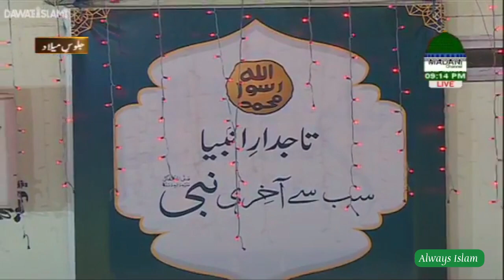Jaloos-e-Milad 2022 💖💖💖 | Ameer-e-Ahlesunnat